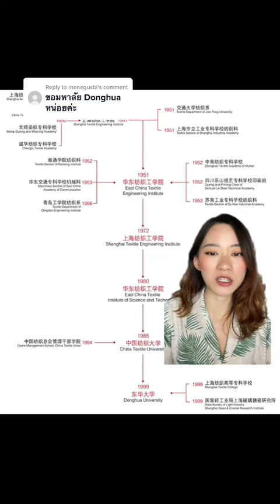เล่าหมดเปลือกเกี่ยวกับ Donghua University ✨